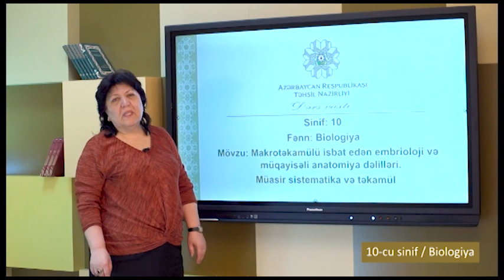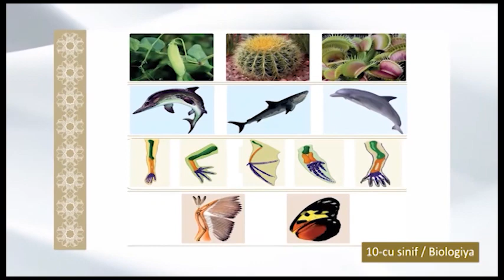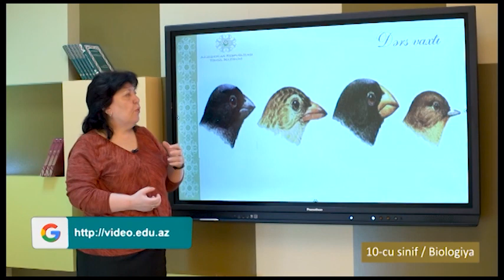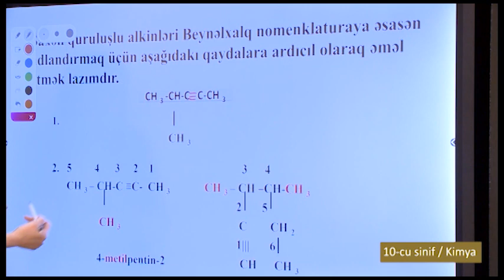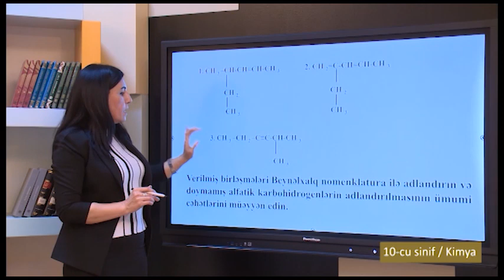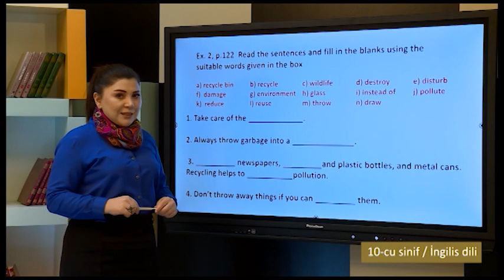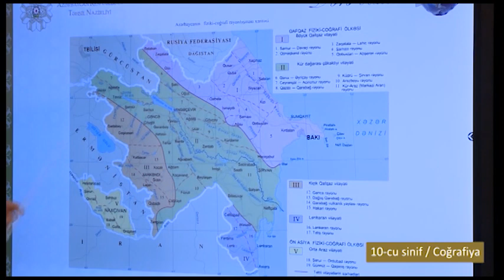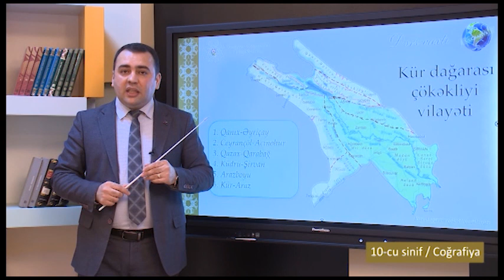“Dərs vaxtı”: 10-cu sinif dərsləri (10.03.2021)